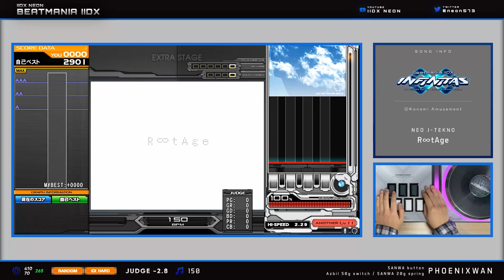[IIDX INFINITAS] R∞tAge